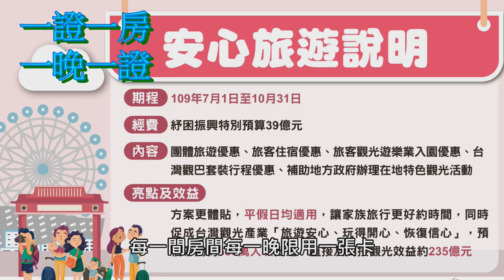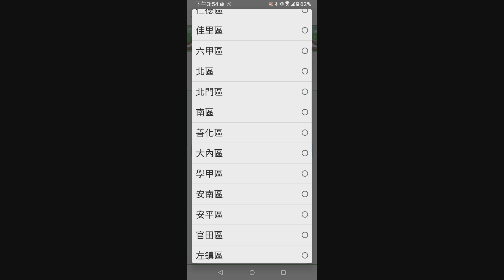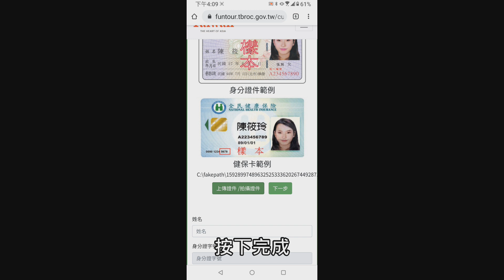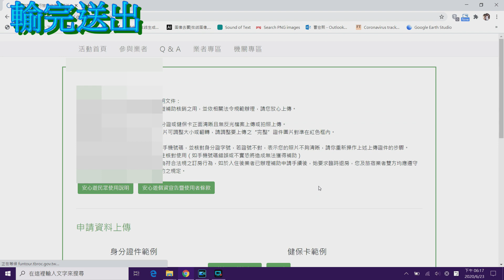三分鐘 一人省1000元/ 2020 安心旅遊補助 登錄教學 三倍卷合用最佳/台灣愛旅遊22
2020 台灣 安心旅遊補助 又來了
每人補助 1000元喔!!  政府退稅 不領可惜!!
可以跟三倍卷一起用喔!!
3分鐘 讓你 申請成功
詳細解釋 2020 台灣 安心旅遊補助 申請方式與一步一步教學